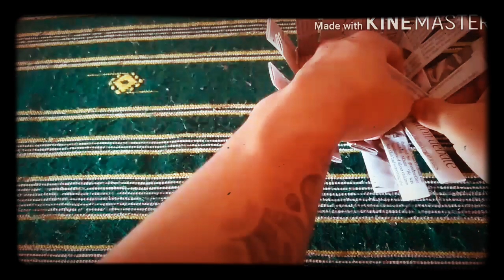Newspaper craft / storage box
Craft made by saurav baraily.
Newspaper made storage box during lockdown.
Comment for more information about paper crafts.